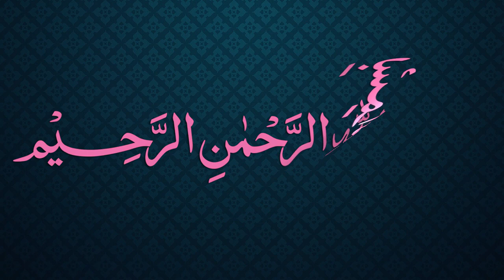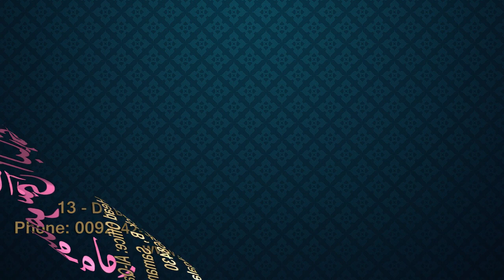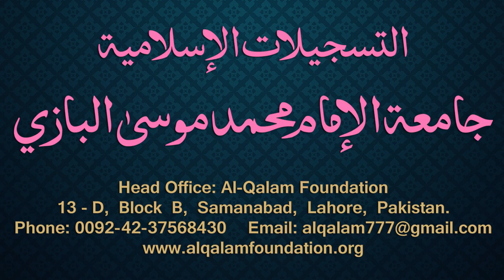Siraji Dars - 52 - Page - 029 - Maulana Muhammad Zuhair Albazi - 06/01/2011